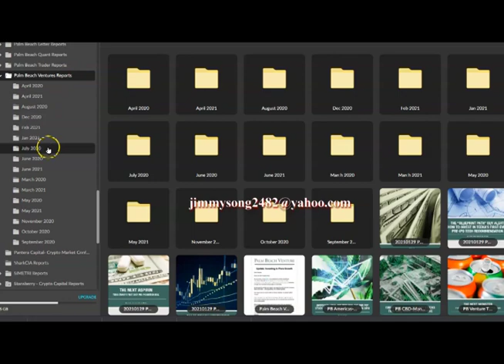Teeka's Next Unicorn Reports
24/7 FREEDOM Program
Teeka's 24/7 to FREEDOM

Delphi Digital  Reports
Global Macro Investor
SharkCIA Reports
SIMETRI Reports
and many more available.